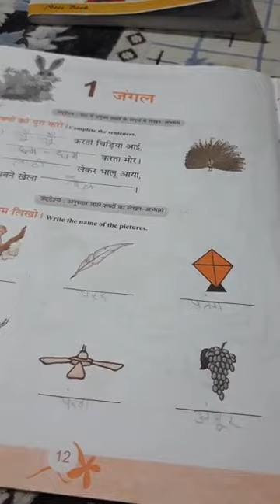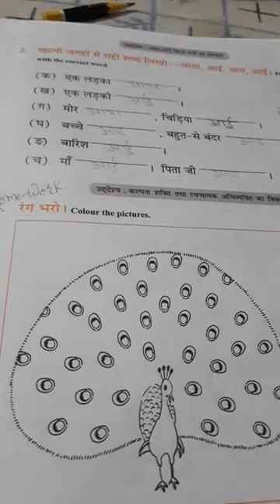Class I/Subject-Hindi/Teacher-Mrs. D.S. Tigga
Practice Book Chapter 1